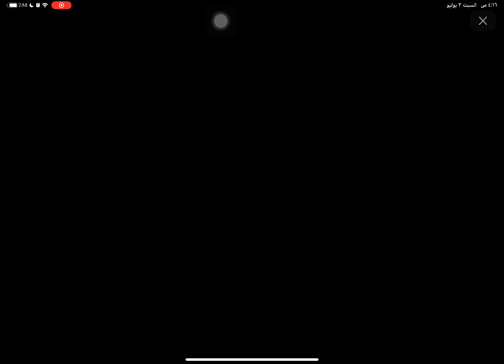Hatsune Miku FNF but i ruined it Friday Night Funkin